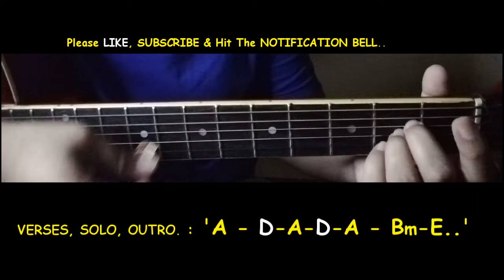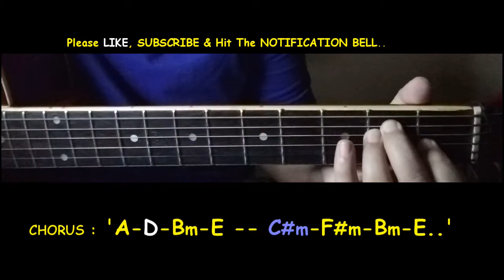Siakol - Matulog Ka Na - Guitar chords Tutorial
Siakol - Matulog Ka Na - Guitar chords Tutorials No Capo